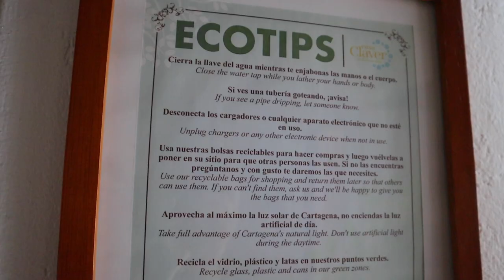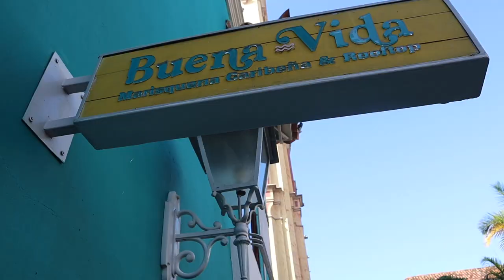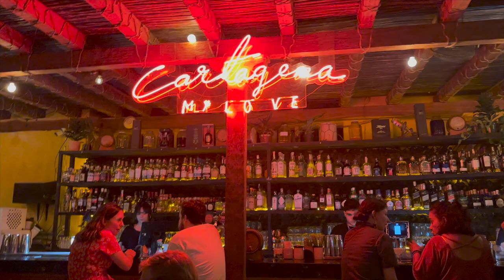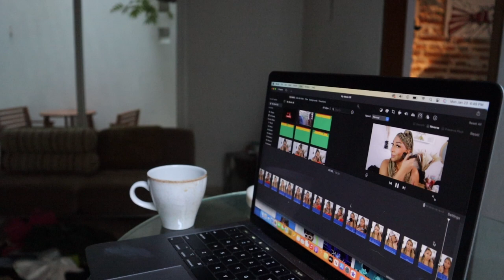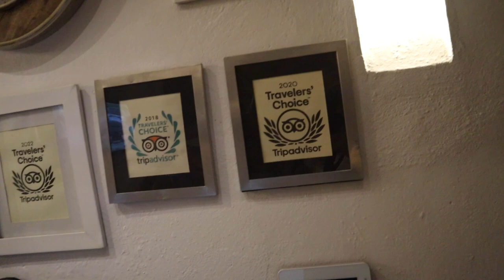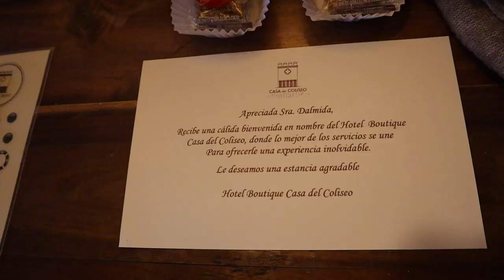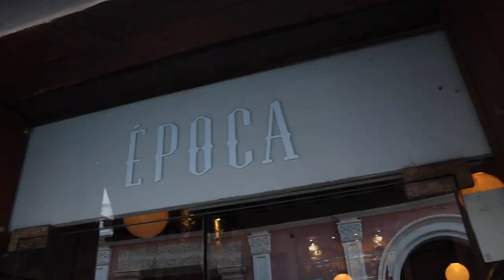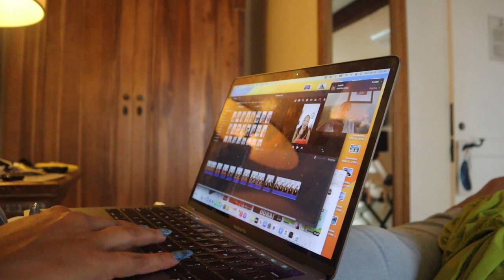Travel Vlog! Come with Me to Cartagena Colombia!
On today's travel vlog you are coming with me to Cartagena Colombia! And I am so excited for you to experience what I did because let me tell you I had such an amazing time! I fell in love with Cartagena and I cannot wait to go back! You need not visit this place if you love seafood, the beach, and not spending a lot of money! Everything here is so cheap and the quality is *chef's kiss*! This vacation was so much fun and I am so grateful I had the opportunity to visit this beautiful country!
OUTFIT DETAILS
Green Dress

TRAVELING AMAZON STOREFRONT

Hotel Casa Claver (First 2 nights)
Hotel Casa del Coliseo (Second 2 nights)
Best places to eat IMO (no particular order)
Buena Vida
La Mulatta
Juan Del Mar
Street food (the Colombian burger)